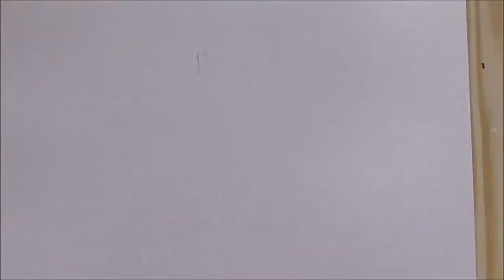Speed drawing: Gandalf the White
Quick study of motion. Gandalf the White.
Aquarel colors and crayons.